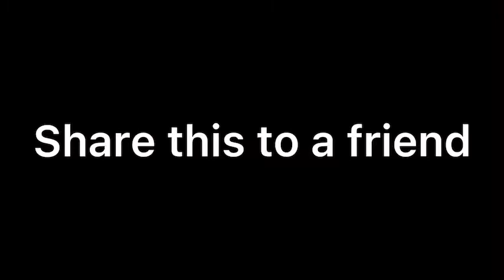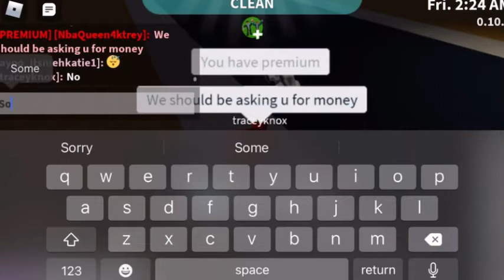ATTEMPTING TO BREAK IN PEOPLE HOUSES IN BLOXBURG WITH COCO (FUNNY & EXTREME FAIl)💀😭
~I have 6.38k
sOCIALS

My roblox: princessqueen8211
Fortnite: famousqueen2

FAQ :
What’s my zodiac A: Leo
What’s my age A: 13
What grade am I in A: 8th